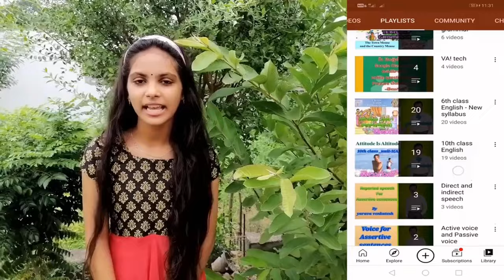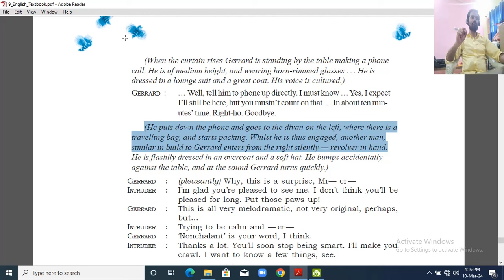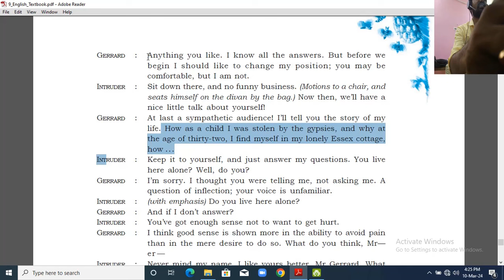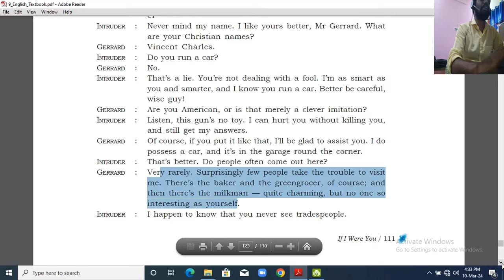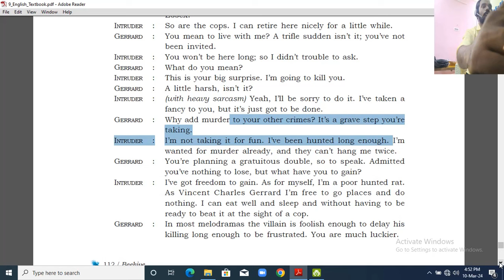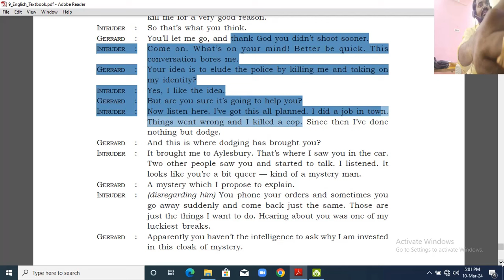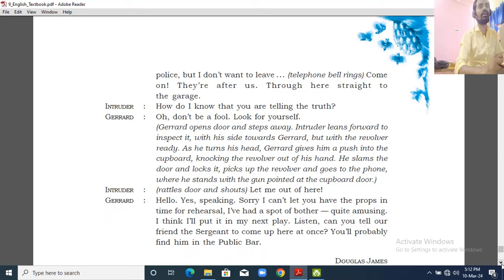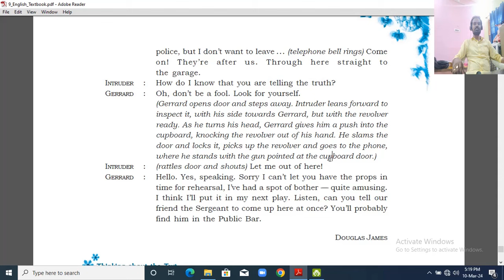If I Were You - Unit-9 - English - Ap New Syllabus - CBSE - Beehive - DOUGLAS JAMES - In Telugu